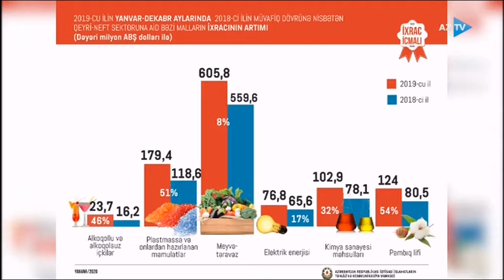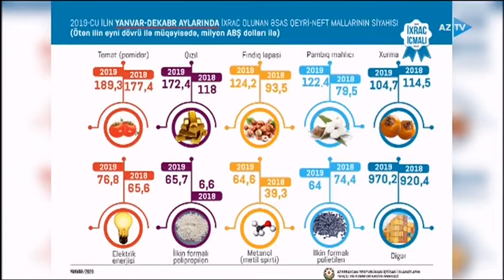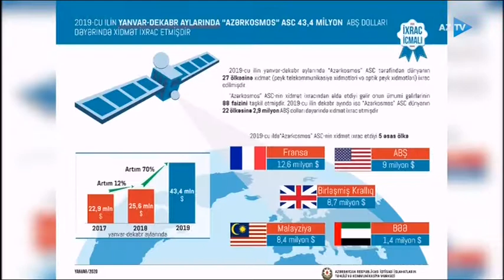Ötən il hansı qeyri-neft sektoru məhsulların ixracı üzrə rekord göstəricilər qeydə alınıb?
Ötən il hansı qeyri-neft sektoru məhsullarının ixracı üzrə rekord göstəricilər qeydə alınıb?
İqtisadi İslahatların Təhlili və Kommunikasiya Mərkəzinin icraçı direktorunun müavini Ramil Hüseyn AzTV-nin İqtisadiyyat Xəbərlərində "İxrac İcmalı"nın 2020-ci ilin ilk sayı haqda ətraflı danışıb.